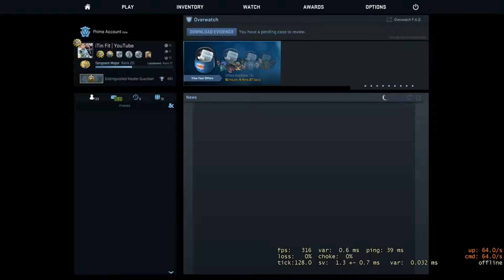CSGO 1v1 | PvPRO | MNOGO SAM LOŠ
PROČITAJ OPIS | READ DESCRIPTION!

My PC specs:
•RAM:8 GB ddr3
•GPU:GeForce GTX1050 2GB 128bit
•CPU:4 Core i5-2400i(3.1ghz)
•Storage:2x160GB HDD
•PSU:Crossair CX600